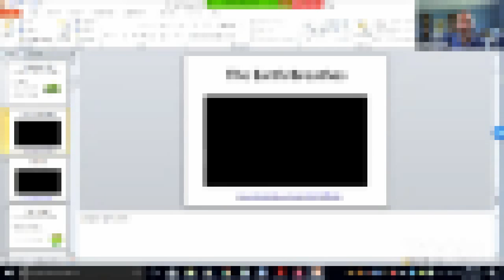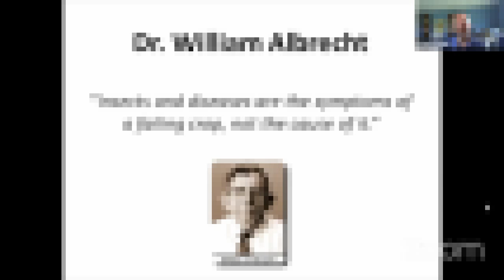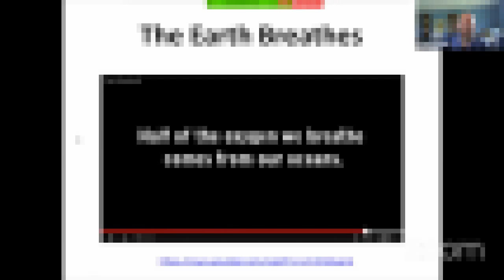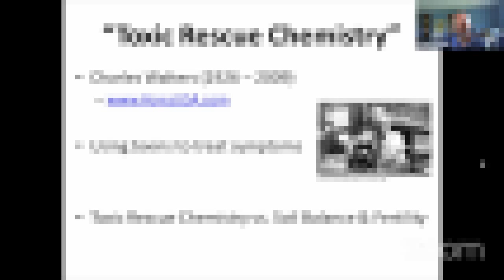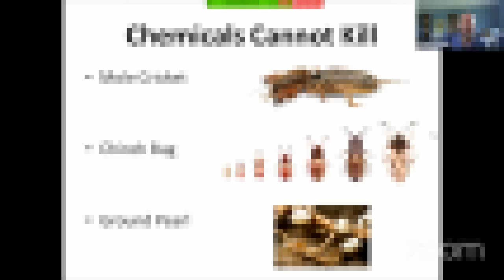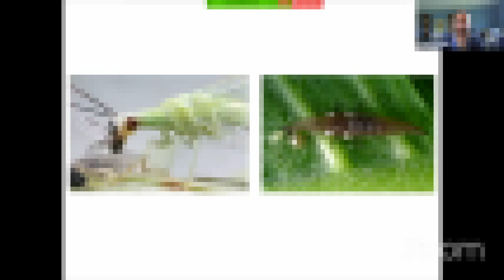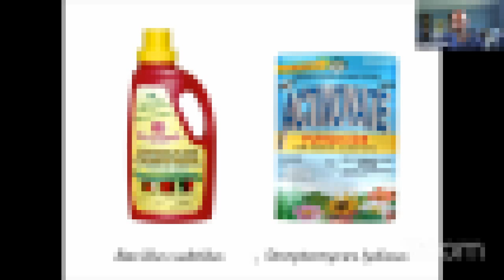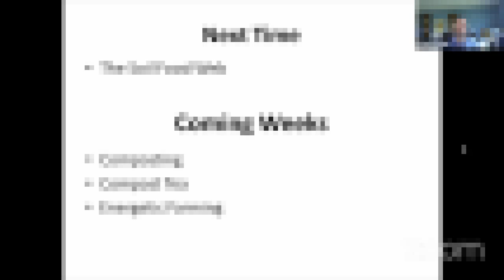Pests, Disease & Weeds: Progressive Farming - Episode 0009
For only $29 a year you gain access to all of the lessons, Evan's notes, PowerPoint presentations, and all the other material he presents. Help us keep the show going.

There are rhythms in Nature beyond our general awareness. Put it this way, we have to invest faith in them to experience them, and we have to experience them to see them. In this week’s show we will be exploring agriculture from a “problems perspective” by investigating the realm of disease, pests, and weeds. Prepare to be floored, and inspired. There is hope beyond trying to kill our problems. Turns out it is a lot easier than you may have imagined 

Books:

Nutrition &amp; Physical Degeneration, by Weston Price

Weeds: Guardians of the Soil, by Joseph Coannouer

Secrets of the Soil, by Tompkins &amp; Byrd

Soil Fertility &amp; Animal Health, by Dr. William Albrecht

Tuning Into Nature, by Dr. Phil Callahan

Exploring the Spectrum, by Dr. Phil Callahan